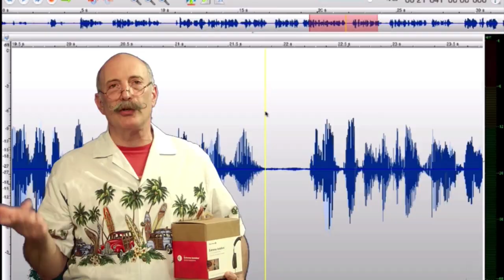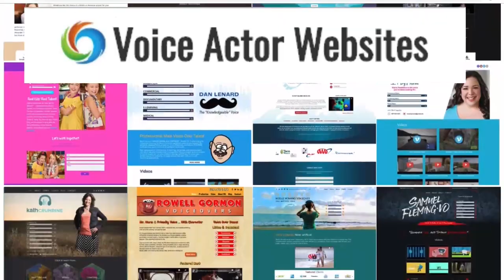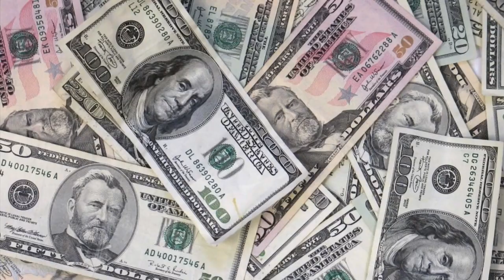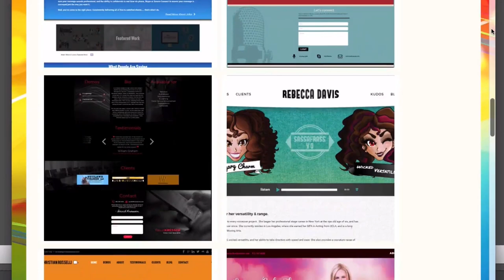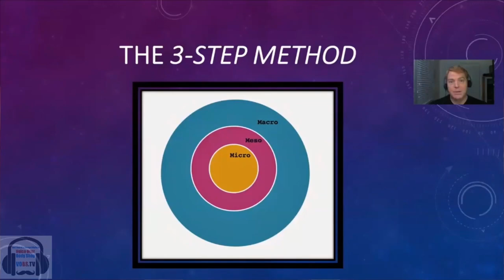VOBS - TECH-TALK #37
Gear, Gear, Gear Is What We Talk about Here!
VOBS TECH-TALK #37 has it all!

The new Macbook Air is a 13” Macbook Pro 2019
You better get some backup!
Processing “real time” for Source Connect, IPDTL,
Dissing the “Reflexion filters”
The worst product name?
Mics bundled/branded by audio interface makers, A cheap “Figure 8” mic.

Also “Whats that noise?” or is it a noise?
Plus your questions on gear, “stacks” and.. Pig Hogs?

It’ll will be on all week on our homepage, VOBS.TV, on Facebook @ our podcast for those of you who love to listen on the go!

We can’t do it without YOU and our other great supporters:
Voiceoveressentials.com, VOHeroes.com Sourceelements.com, VoiceOverXtra.com, VOICEACTORWEBSITES.com

Vo2Gogo
Vo2Gogo.com

VOICEACTORWEBSITES.com